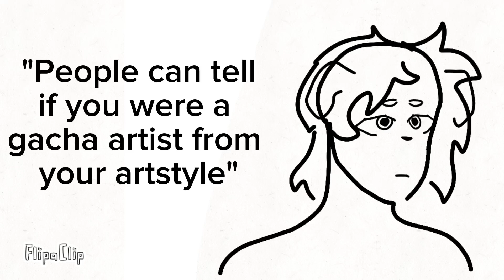😱😱😱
guys I'm not dead!

and I'm better at arting